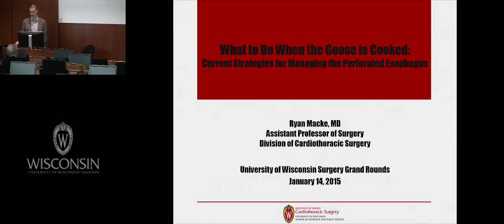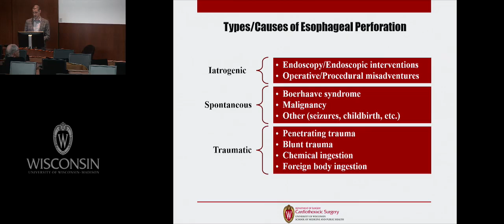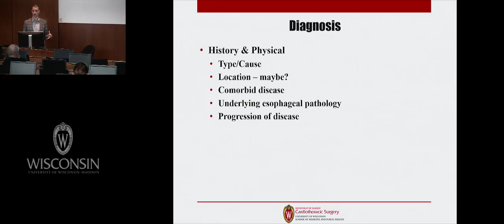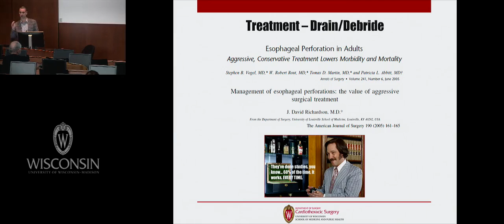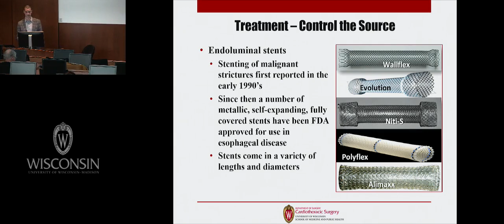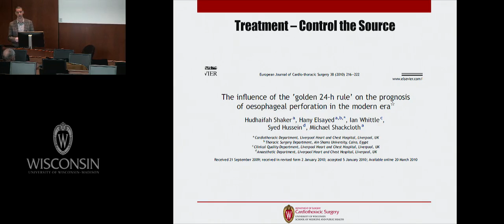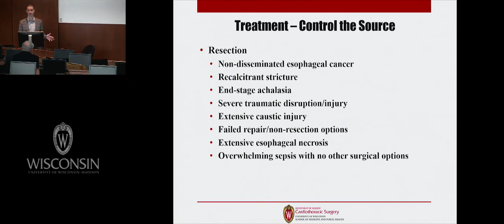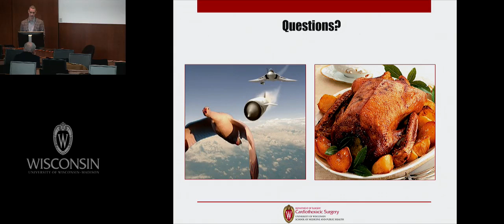Current Strategies for Managing the Perforated Esophagus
Presented by Dr. Ryan Macke